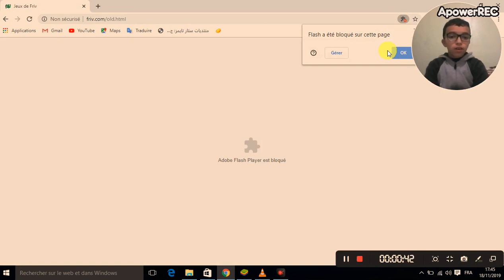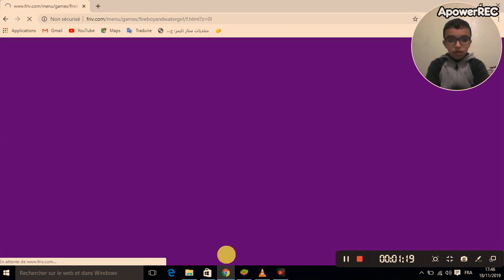jeux gratuit sur pc (FRIV)